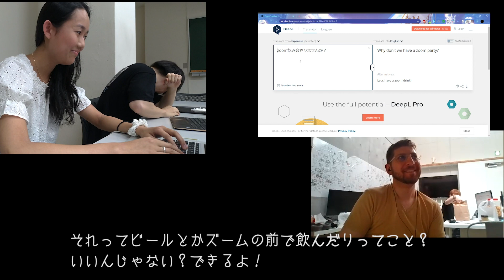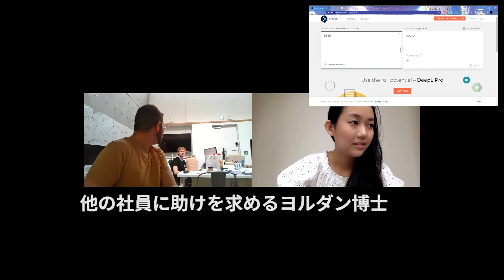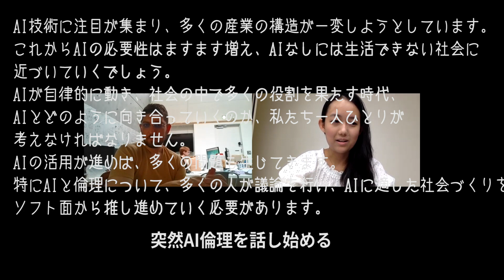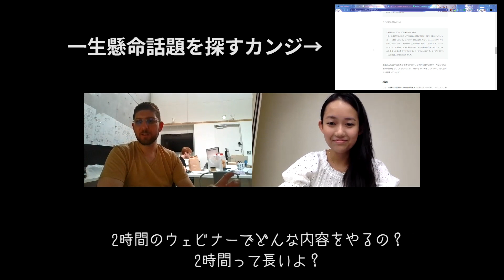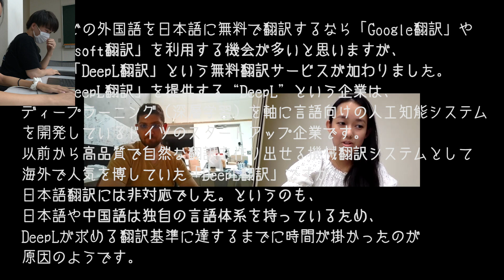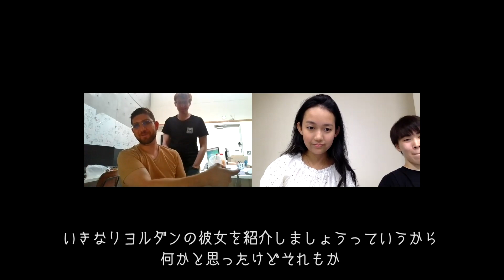【東大主席】カンジと【帰国子女】ナナセが今話題の人工知能による翻訳システム"Deep L"を使って外国人と会話してみた！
【Corpy Channel #1】
第一弾は日本とフランスを拠点にするDeep AI Tech StartupのCorpy&Co. メンバーの東大主席天才カンジと帰国子女ナナセが機械学習を用いて開発された自動翻訳"Deep L"を使って、社内の外国人メンバーと会話をしてみました。

インターナショナルな環境を生かしたYoutubeビデオを作っていきたいと思います。どうぞよろしくお願いします！